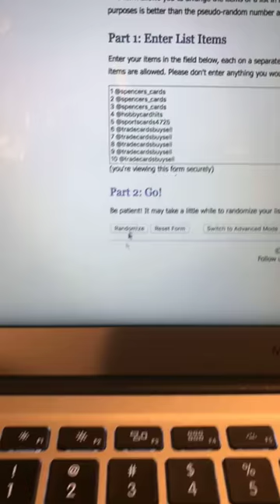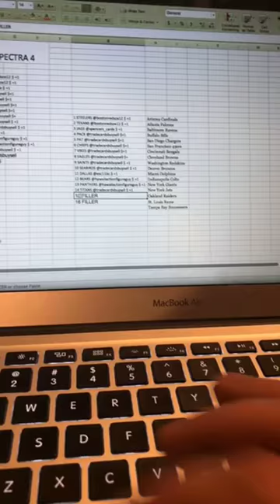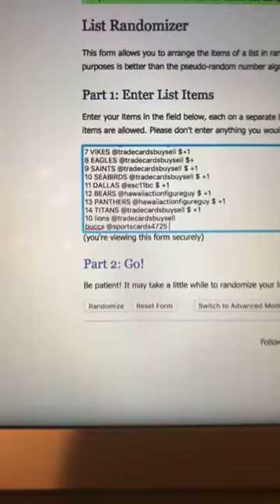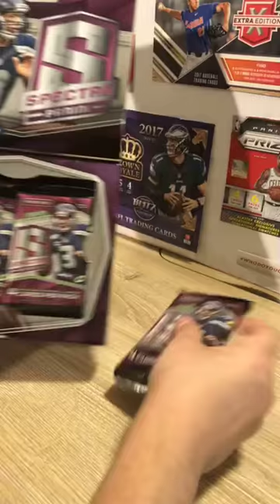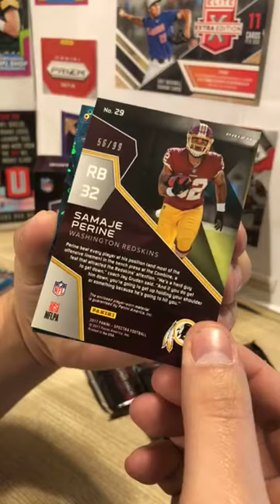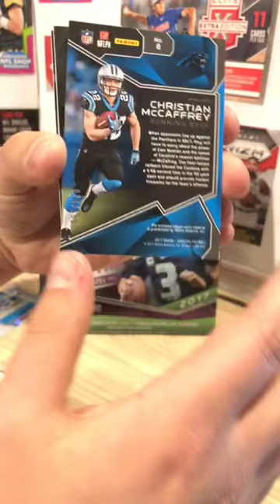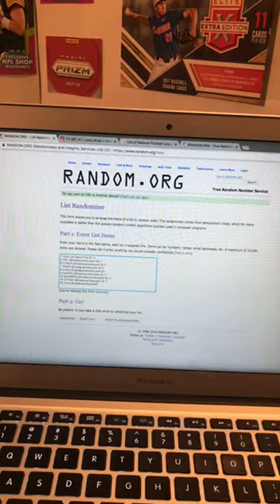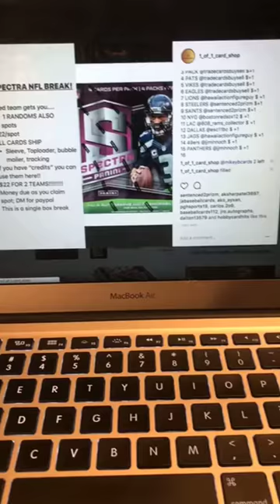2/1/18 Spectra 4